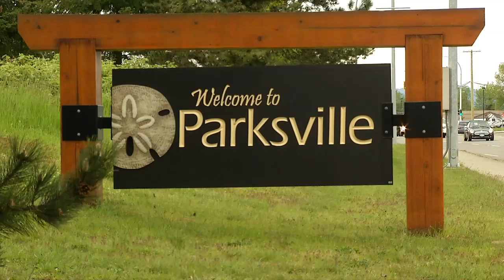Parksville Canada Day Celebrations 2017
Parksville's Canada Day celebrations are among the largest on Vancouver Island. Festivities include Shriner's Pancake Breakfast, parade, family focused entertainment and activities as well as the fabulous grand finale fireworks!